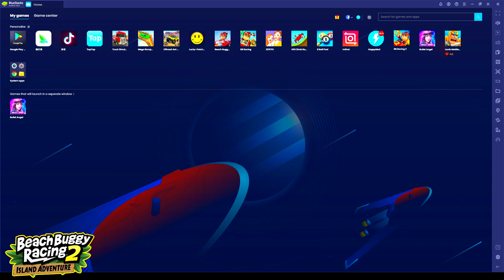New Unlocked Mcskelly Gameplay #3 | Beach Buggy Blitz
👕MERCH (Say Ping Gameplay)